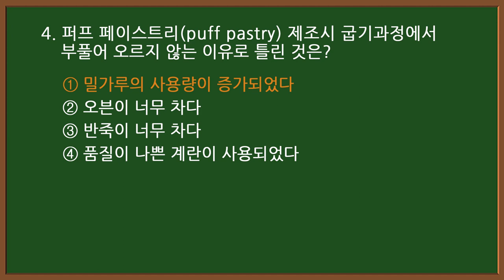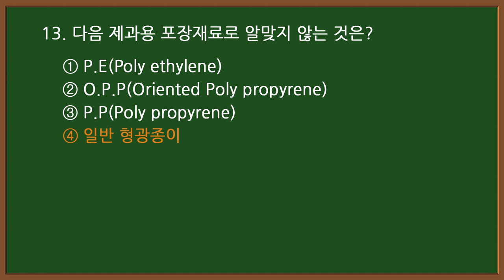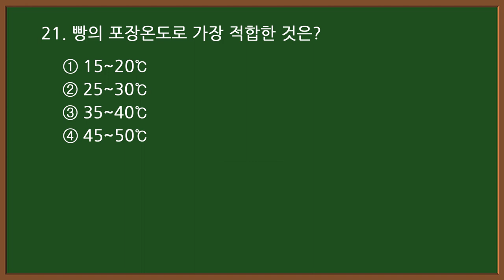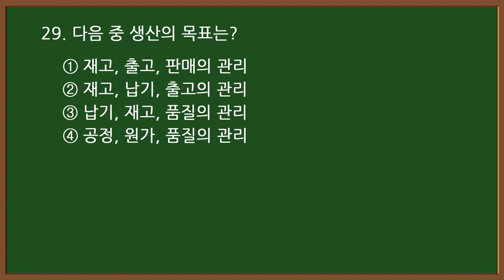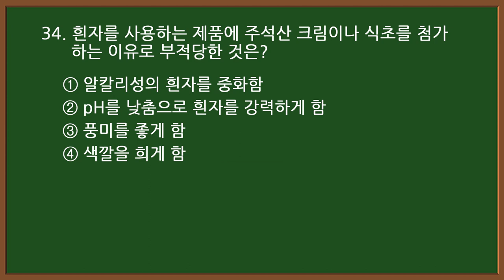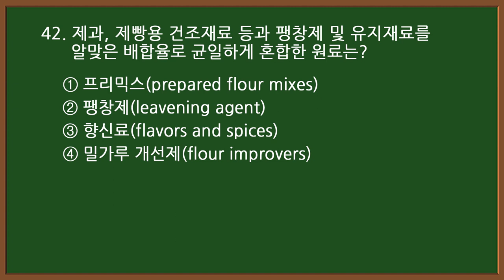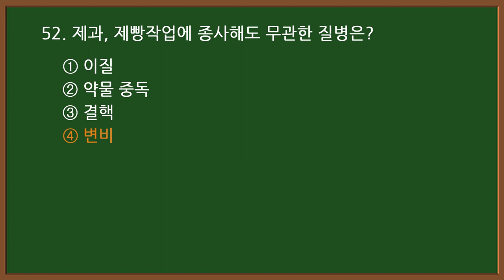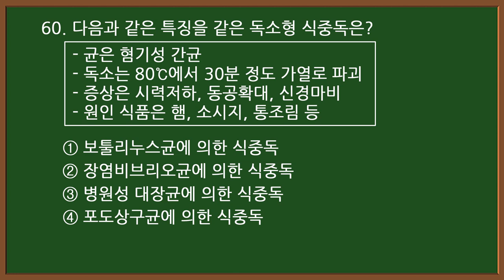#1[제과제빵기능사 자격증 필기시험] 🍪[제과편] 기출문제 60문항